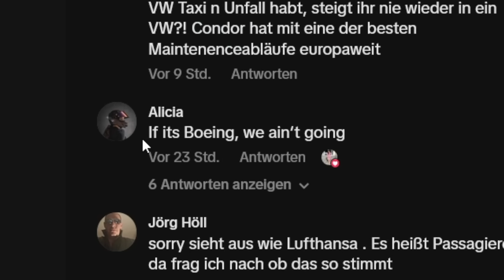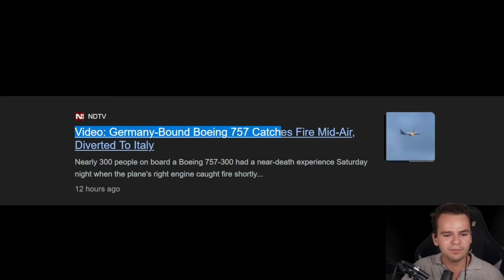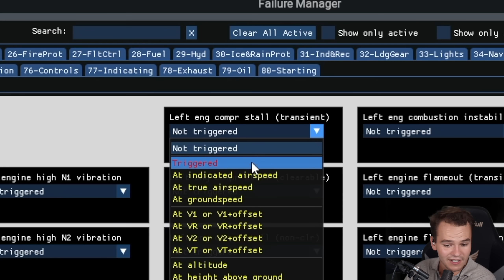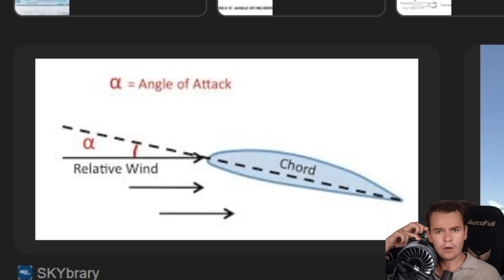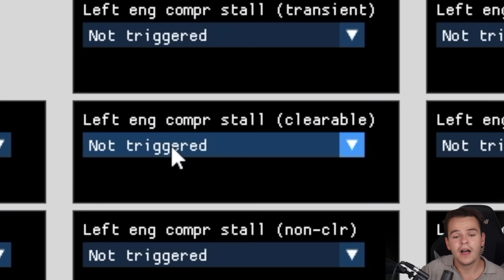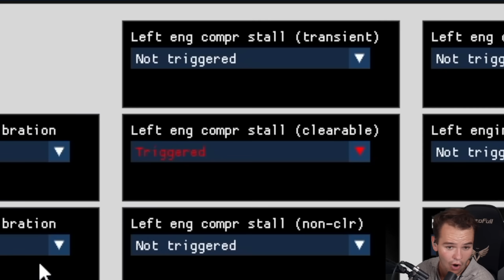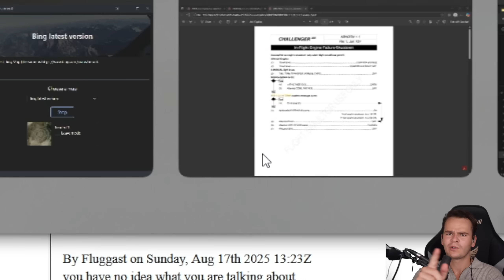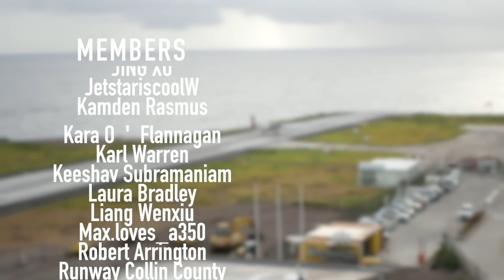Why This Boeing 757 Caught Fire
Today's Video: Is the Media's Coverage of The 757 Engine Fire COMPLETELY WRONG?

©Swiss001 2024